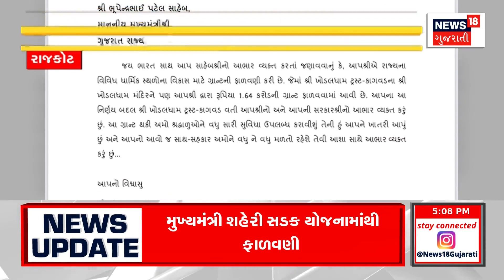Surat News: સિટી બસના ડ્રાઈવર સાથે મારપીટ, 3 વિરુદ્ધ ગુનો | Bus Driver | Dindoli | News18 Gujarati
Surat: A city bus driver was beaten up by 3 persons in Dindoli area.

સુરતઃ ડિંડોલી વિસ્તારમાં સિટી બસના ડ્રાઈવરને 3 શખ્સોએ માર માર્યો હતો. n18oc_Surat